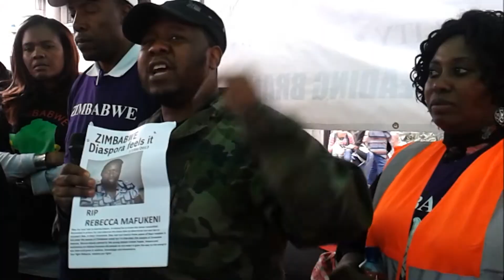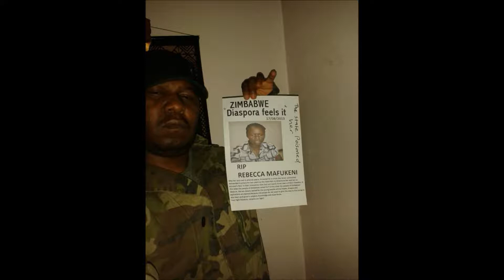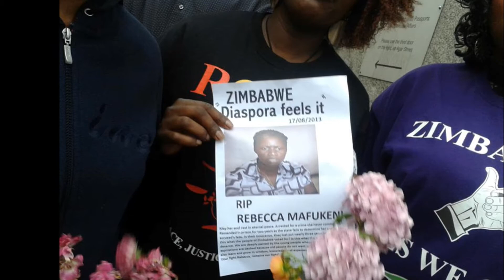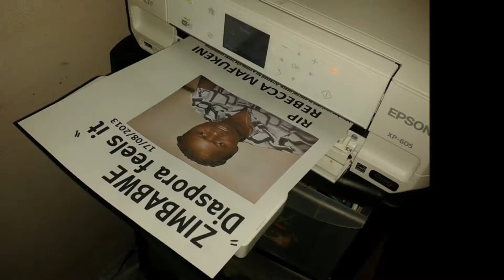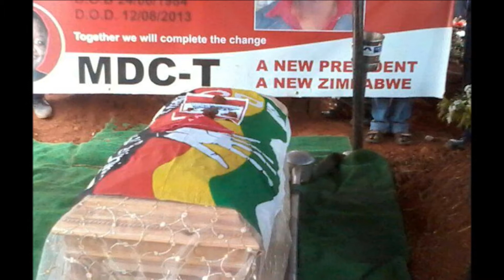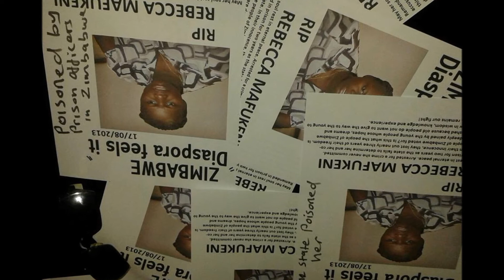project: makaurayireyi Rebecca Mafukeni , Rt Ma10 DaWilliam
Activist Martin Chinyanga and suppoters at the Zimbabwe vigil, ROHR and Zim yes we can, laid flowers on the Embassy doorstep in tribute to 29-year-old Rebecca Mafukeni, an MDC activist who was arrested along with about 30 others over the alleged murder of a policeman and died recently in prison. He posted the following notice on the Embassy wall. 'RIP Rebecca Mafukeni. May her soul rest in eternal peace. Arrested for a crime she never committed. Remanded in prison for two years as the state fails to determine her and her co-accused's fate. In their innocence they lost out nearly three years of their freedom. Is this what the people of Zimbabwe voted for? Is this what the people of Zimbabwe deserve? We are deeply pained by the young people whose hopes, dreams and aspirations are dashed because old people do not want to give the way to the young to also learn and grow in wisdom, knowledge and experience. Your fight, Rebecca, remains our fight.' Ephraim Tapa commented that this death was the fault of the whole of the inclusive government.
 Rebecca is believed to have gone blind while in prison due to the inhuman treatment she received that later resulted in her death 3 other mdc officials inlcuding Last Maingehama remain incarcerated on the same charge The uk diaspora led by Martin Chinyanga  dismissed the murder allegations as mere persecution for being demoracy  advocates. Chinyanga said it was a travesty that a single political faction continued to monopolize state institutions, undermine the rule of law,, disregard court orders, harass and prosecute political opponents, and restrict the media and freedom of opinion and expression. The UK diaspora called for an immediate review of the status of detainees and political prisoners and the release of all persons found to have not been involved in acts of criminal violence as defined by law.

diaspora feels it .Every human being has the right to life